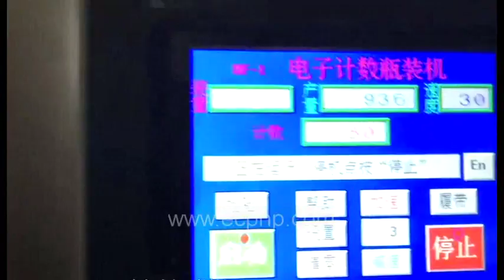piller counting machine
Company: EC Printing Machine Factory Limited